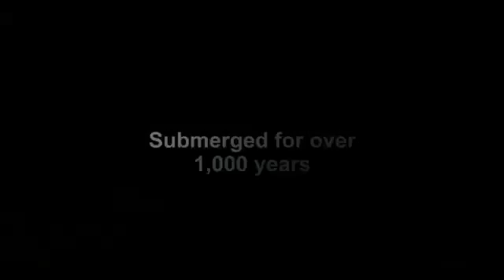Discover Egypt's sunken cities in new blockbuster exhibition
The British Museum: Discover Egypt's sunken cities in new blockbuster exhibition